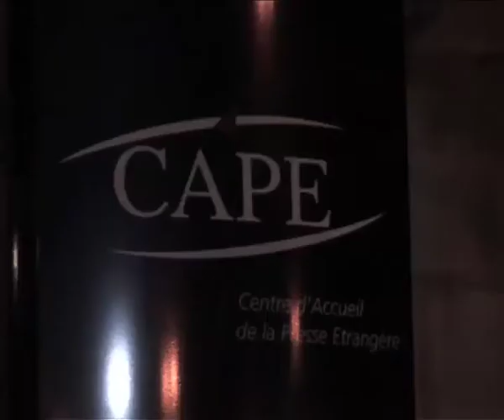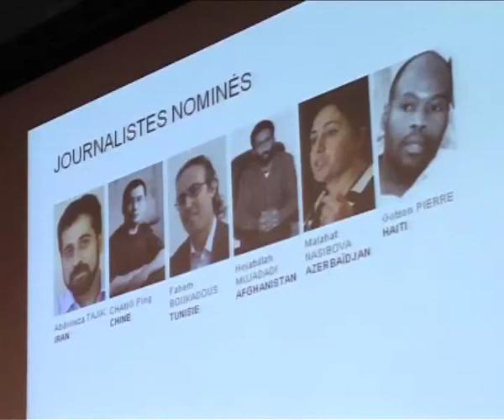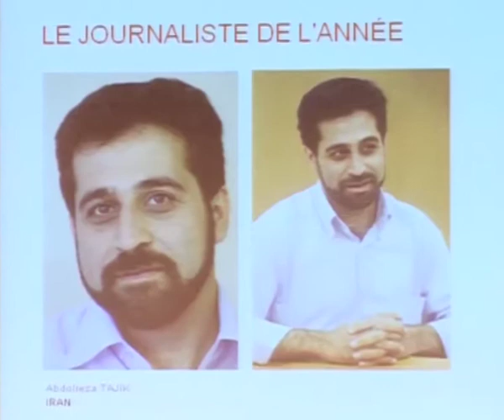روزنامه نگار سال ،علیرضا تاجیک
ااین گزارش از بخش فارسی صدای امریکا در برنامه خبرها 2 روزجمعه 10 دسامبر پخش شد